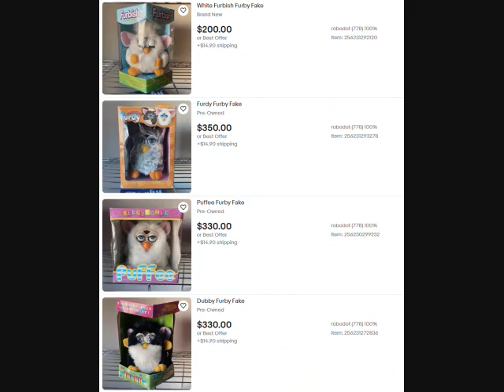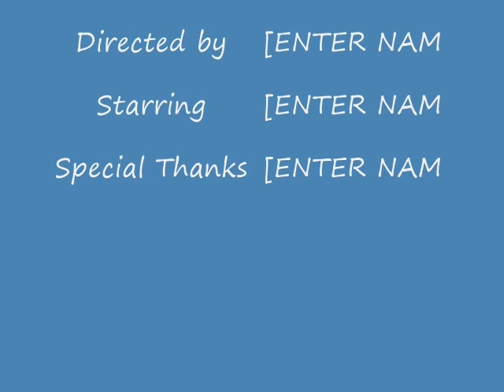top 5 furby listings.wmv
make sure to rate 5 start